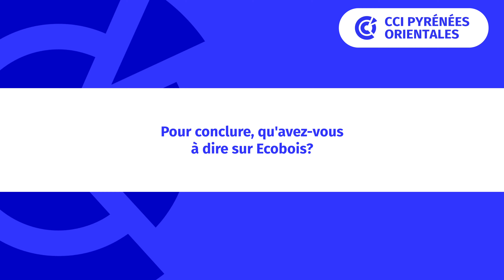◤Montagne Innovante #7 - Ecobois◢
Damien Dejoux présente Ecobois, entreprise spécialisée dans la charpente/construction bois.